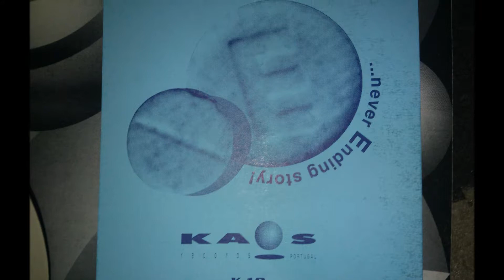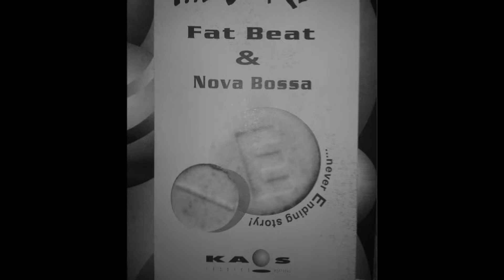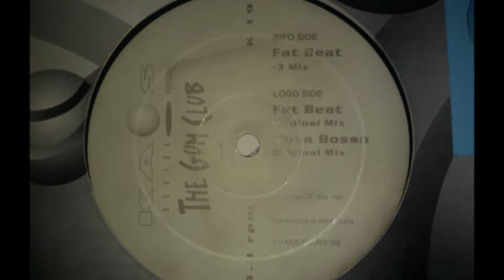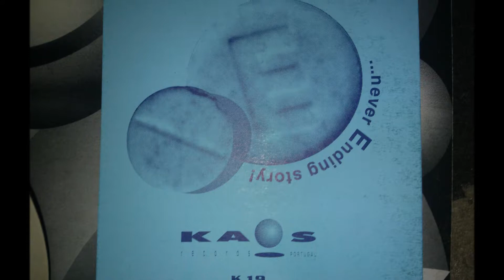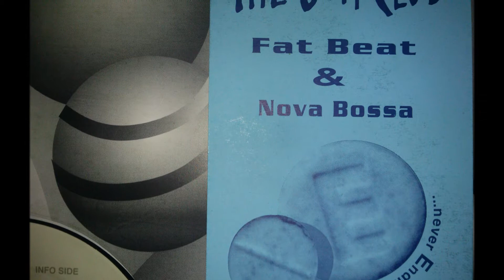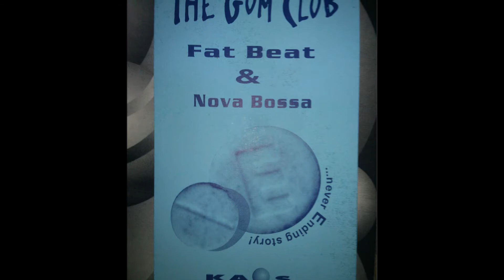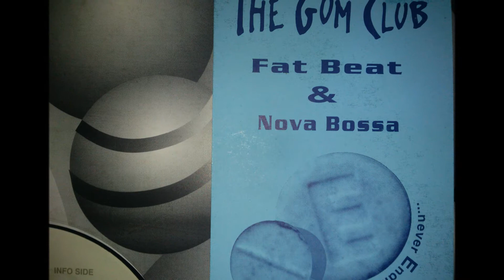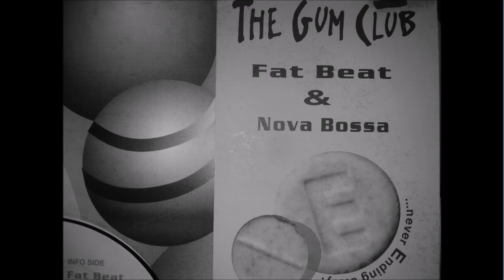The Gum Club - Fat Beat (-3 Mix)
K 19
Portugal
1996
Side A

Written By – R.J.S. Aka Rui Da Silva
Special thanks to: Mata-Hari